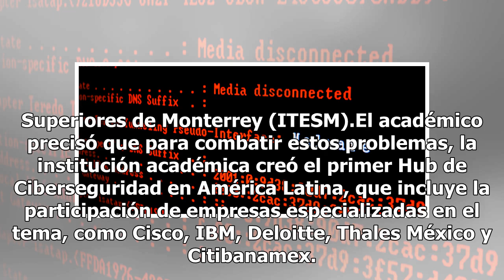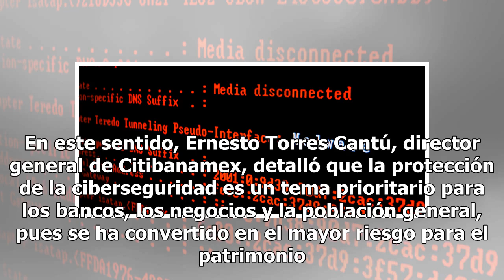Cibercrimen cuesta hasta 9 mil mdd a México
Los delitos cibernéticos cuestan al país entre cinco mil y nueve mil millones de dólares cada año, a lo que se suma la falta de personal especializado para reforzar la seguridad de más empresas, aseguró David Garza, rector del Instituto Tecnológico de Estudios Superiores de Monterrey (ITESM).El acad...